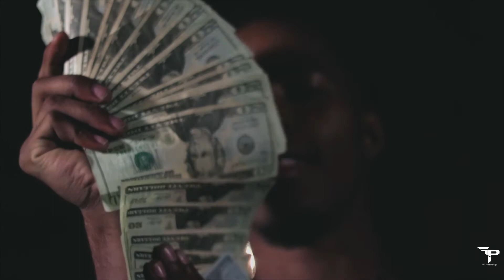1 800 BULL NIGHT TIME B.T.S.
B.T.S.and editied by: Fway Productions